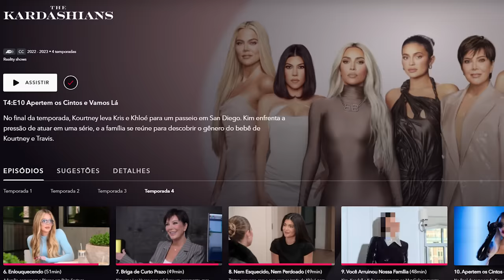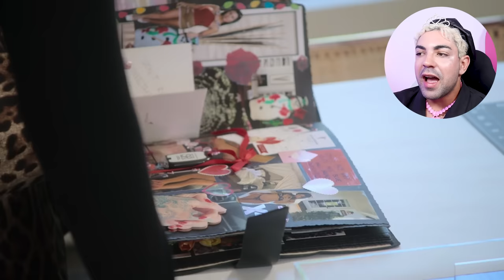O FIM DE THE KARDASHIANS - análise the kardashians temp.4 ep.10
aiii não acredito que já acabamos a temporada de 'The Kardashians"! passou muito rápido esse tempo acompanhando minhas irmãs beiçudas you guuuys! apesar de já me dar ódio o começo câmera lenta bem barangada que eles insistem em usar.

nossa Khloé tá com inveja do Scott boca-de-ovo por ele fazer 40 anos, afinal, ela ODIOU a década dos 30. mulher, a gente entende pois pra aguentar o traste Tristan Thompson é difícil mesmo.
e a saga da Kim alugando apartamento pra gravar a série AHS, eita como sofre estudando atuação de madrugada. enquanto mama Kris invade o ônibus da tour do caveirão com Blink-182 pra jogar reclamações na filha Kourtney. iiiiiihhh